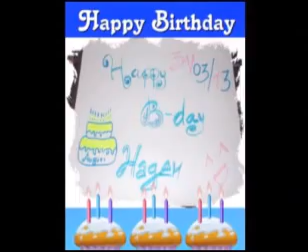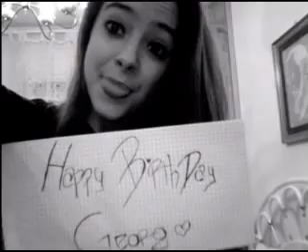Happy B-Day Georg by TH ITALIA FC